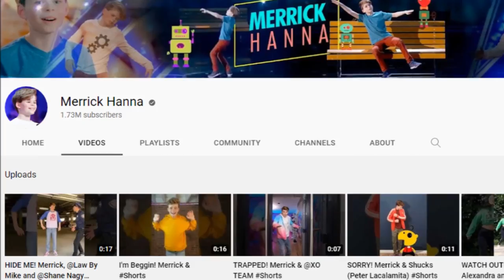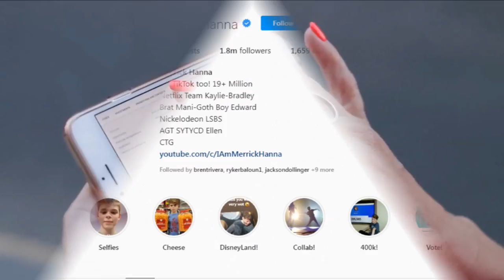Merrick Hanna - Transformation From 1 to 16 Years Old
Merrick Hanna
Today I'll tell you about Merrick Hanna from beginning until now and more information about him.